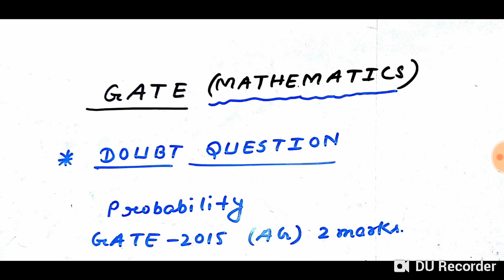GATE ( PROBABILITY ) DOUBT SESSION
This video will help you for preparing GATE MATHEMATICS portion for ALL BRANCHES